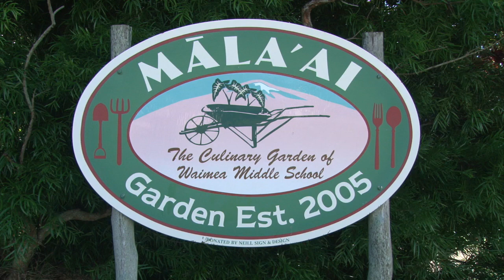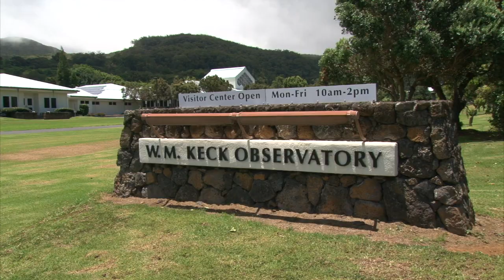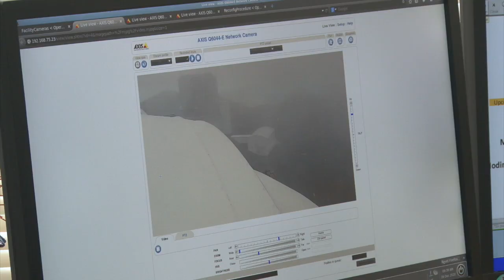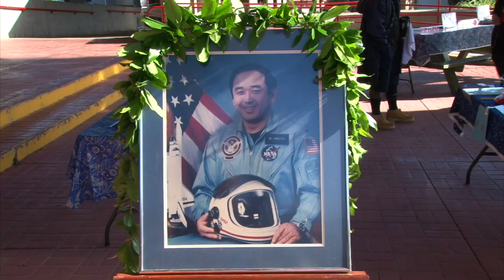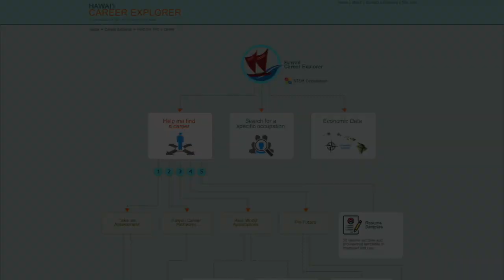Meet an Astronomy Technician!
Join us as we learn all about Kekoa Alip and the work he does at Keck Observatory. Instrumental in the operations and function of the telescopes, Kekoa is grateful to have such a great job in his home of Hawai'i.

These videos made possible by the Hawaii Community Foundation Career and Connected Learning grant. Mahalo!